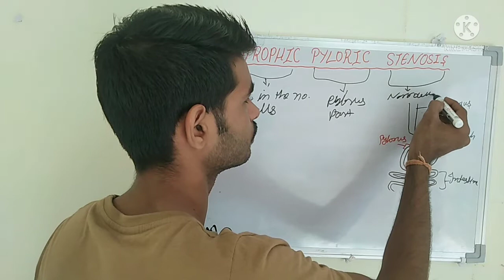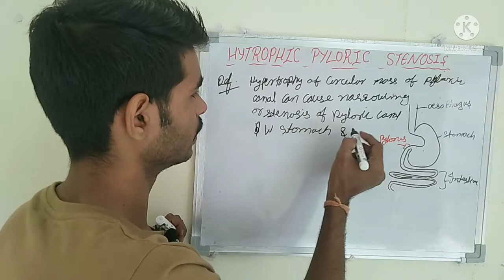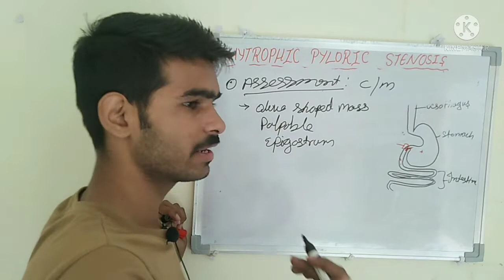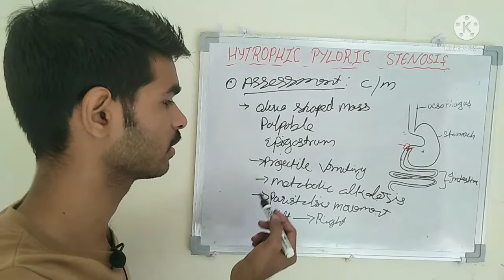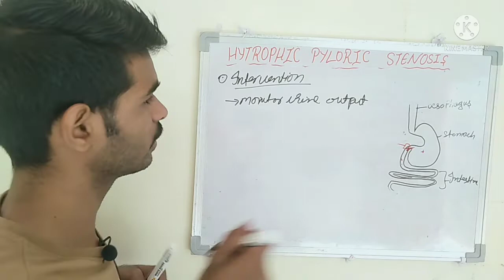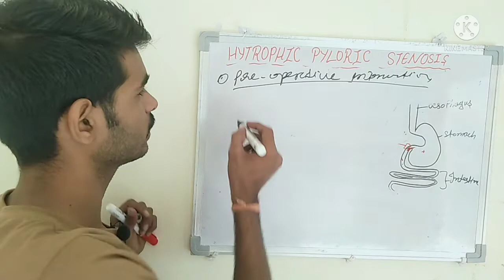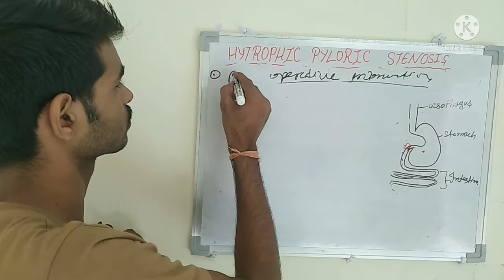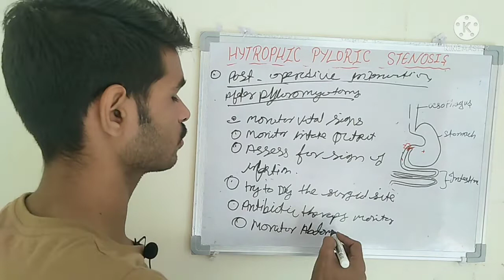Pediatric Nursing - GERD and Hypertrophic Pyloric Stenosis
Tata 1mg

Amazon
A condition in which the opening between the stomach and small intestine thickens.

Pyloric stenosis occurs most often in babies under six months old. In this condition, the pylorus muscles block food from entering the small intestine. It occurs more often in males.